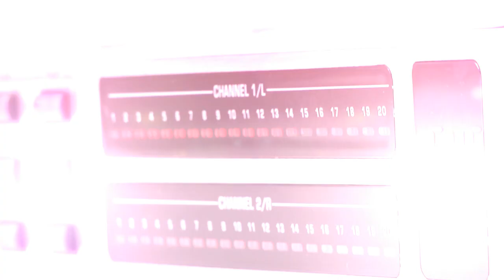HOW TO「BEHRINGER FBQ2496 AUTO LEARNモードの設定」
BEHRINGER / イコライザー FBQ2496 Feedback Destroyer Pro

BEHRINGER/FBQ2496は迅速なフィードバック検知 (0.2 秒) が可能なデジタルフィードバックデストロイヤー。1/60 オクターブまでの非常に狭いノッチフィルターが効果的にフィードバックを抑制、音質は最大限に保たれます。ハウリングサプレッサーの大定番「BEHRINGER/FBQ2496」は、1チャンネルあたり24個のフィルターを搭載した2chハウリングサプレッサーです。最先端のフィードバック除去技術を搭載し、非常にシンプルかつ直感的に操作が可能です。最小1/60octのノッチフィルターは、固定またはライブモードから選択でき、PEQとしても使用することができます。幅広い用途に対応し、特にライブPAにおいてはマストアイテムと言えるモデルです。